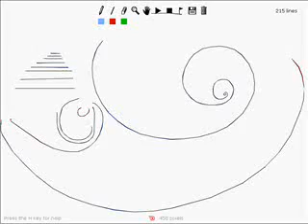Line Rider: My Second.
This is my second line rider track. Hope you like it. .  .